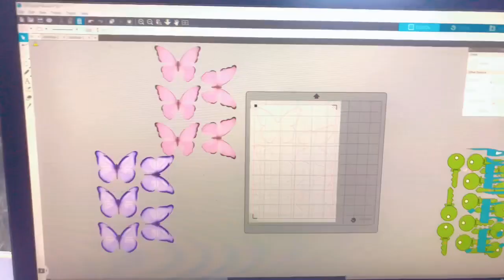توزيعات مولودية طباعة كاس الكاميو استخدام